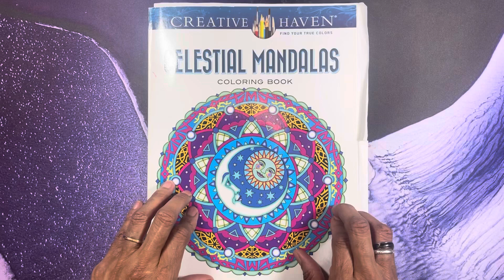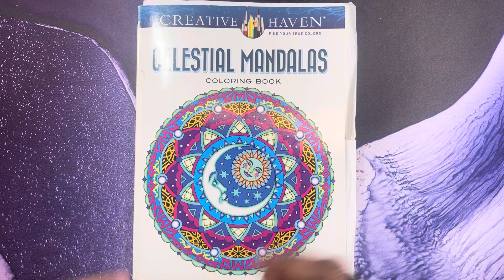mandalamondays2024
🐌 Mail 👇🏾👇🏾

You Tube👉🏾 The Purple Penny Pincher
You Tube👉🏾 Pens, Pencils & Paper
YouTube 👉🏾 Purple Penny Can Cook

FaceBook 👉🏾 Purple Penny Pincher
Instagram 👉🏾 Purple Penny Pincher
TikTok 👉🏾  Purple Penny Pincher
SnapChat👉🏾 Purple Queen Pen
Cash Ap👉🏾 $purplepennypincher